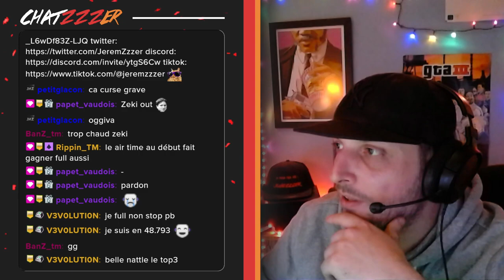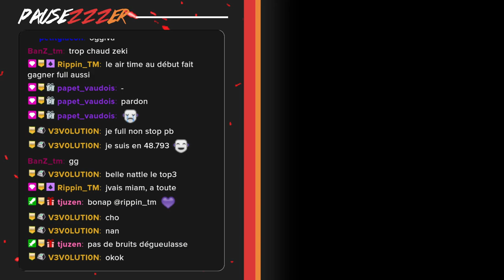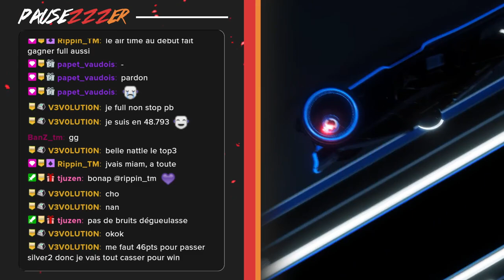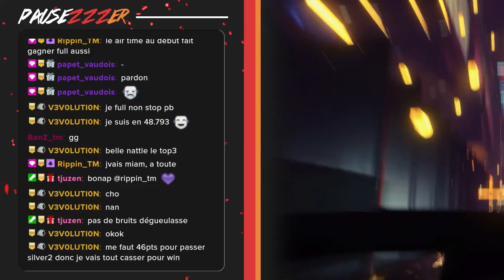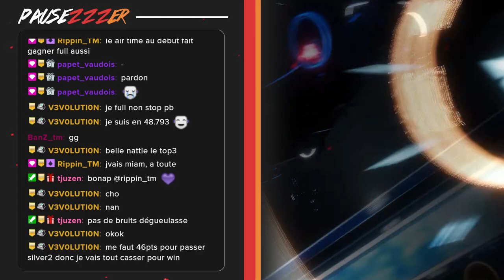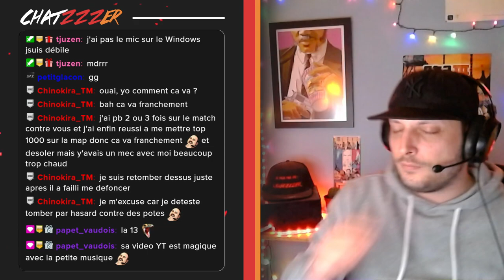COTD 19h 09/01/2023, Hunt Campagne, MM.